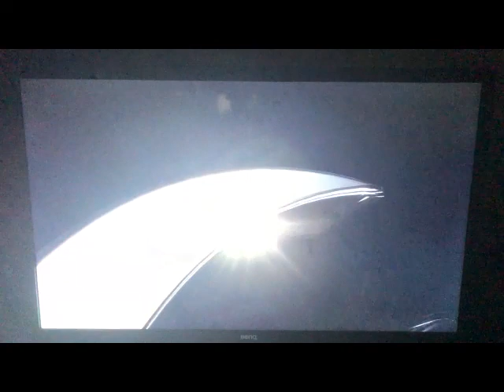DYNASTY WARRIORS 8 Xtreme Legends Complete Edition Gameplay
Hey Guys!

I am playing DYNASTY WARRIORS 8 Xtreme Legends Complete Edition on NIntendo Switch.